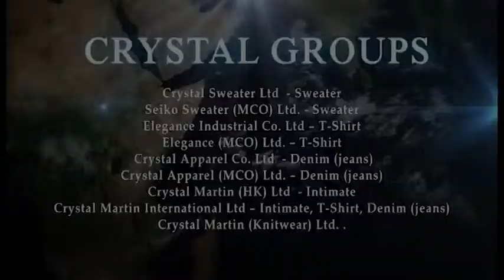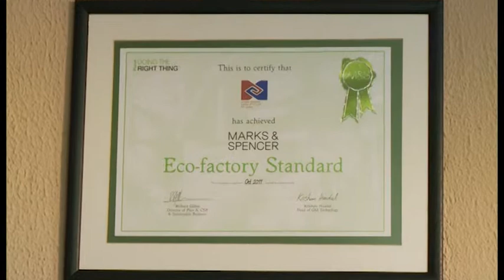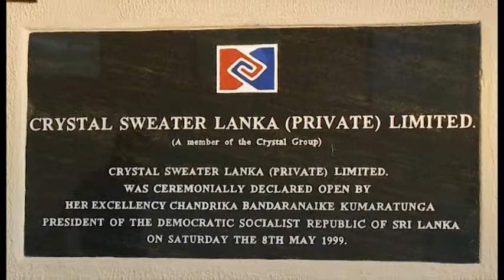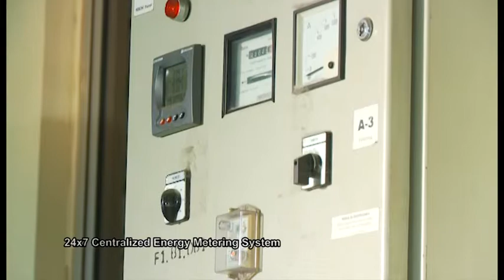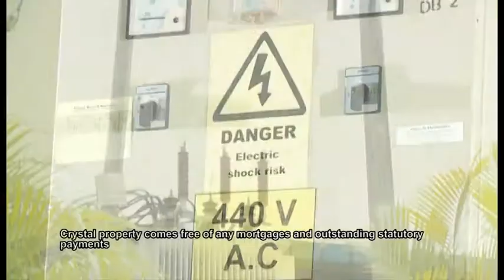Crystal Sweater Lanka (Pvt) Ltd.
Crystal group